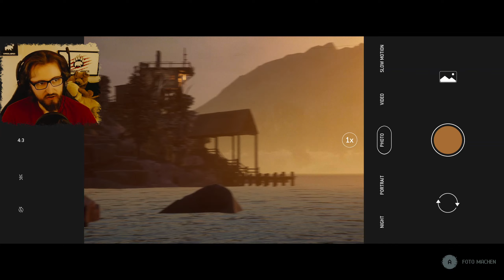✔️ Let's Play The Quarry Finale Version ✔️Gameplay deutsch / german #06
Von den Machern von Until Dawn und der Dark Pictures Reihe Supermassive Games erwartet euch jetzt:

The Quarry - Ein Camp, eine Nacht, 9 Betreuer, aber wie viele Leichen? Wer wird überleben? Werden alle sterben? Werde ich mich erschrecken?
Findet es heraus und fiebert mit bei dem Versuch alle zu retten oder doch zu opfern?! Es riecht nach Spannung, Angst und Aufregung.

Alles ist Live aus dem Stream 😉

Vergesst nicht einen Daumen da zu lassen, wenn das Video euch gefallen hat und wenn Ihr keine Videos verpassen wollt, dann lasst doch auch ein Abo da. Danke 😗